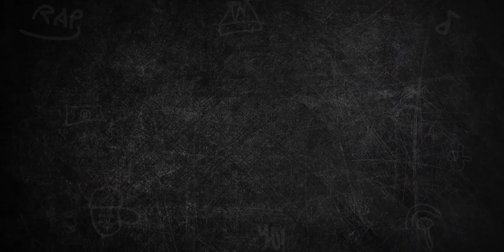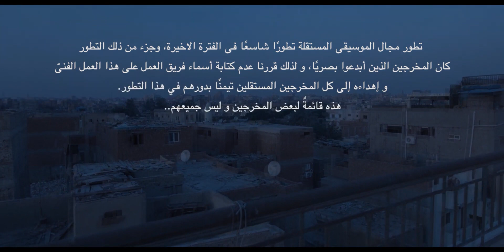رو توك | موسكو و الوايلي - دولي | لما تبقى مقفل المادة قبل ما تمتحن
↓ تابعوا يوسات ↓
NileSat, Frequency 11096, Symbol Rate 27500, H